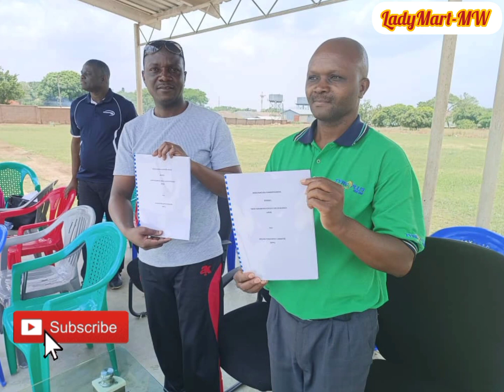Breaking news - wheelchair athletes offered scholarship on secondary school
Henry Henderson School for Excellency offered 💯 Scholarship for wheel chair users athletes ,watch to witness the signing of. the MOU with the Malawi paralympic committee Executive vice president .